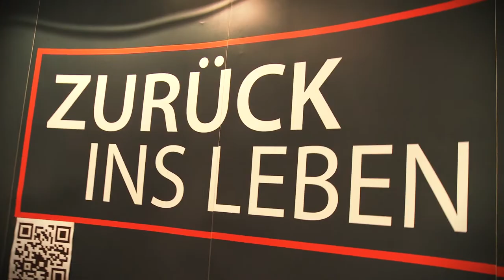Wolfgang Ullrich - Return e.V.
Wolfgang Ullrich hilft Suchtkranken mit seinem Verein Return auf die etwas andere Art.

Die Aktion Dortmunder des Jahres

Mit dem Preis ehren Radio 91.2, die Ruhr Nachrichten und die Sparkasse Dortmund Menschen, die sich ehrenamtlich für das Gemeinwohl einsetzen und Außergewöhnliches für unsere Gesellschaft leisten. Das Preisgeld: 15.000 € für den Erstplatzierten sowie jeweils 2.500 € für den zweiten und dritten Platz. Diese Preisgelder kommen der Organisation zugute, für die sich die Dortmunderin / der Dortmunder des Jahres engagiert. Die Auszeichnung wird jährlich gemeinsam mit dem Medienhaus Lensing Hilfswerk vergeben.